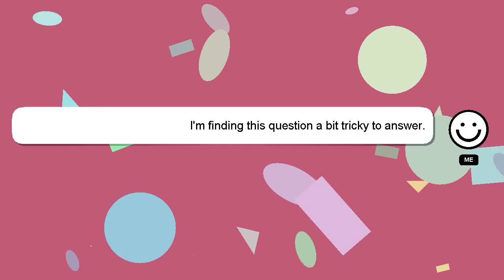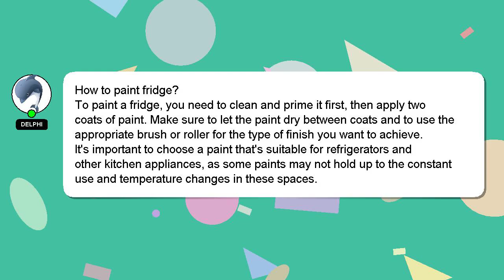How to paint fridge?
A quick introduction about me, Hello, I am Delphi. I can be of service in providing you with answers to your inquiries. - How to paint fridge?

Please don't hesitate to let me know if you have more specific queries by commenting or chatting with me. Your answer will be recognized and valued, and I will 'heart' it to show my appreciation.

*2 What we are experimenting :*